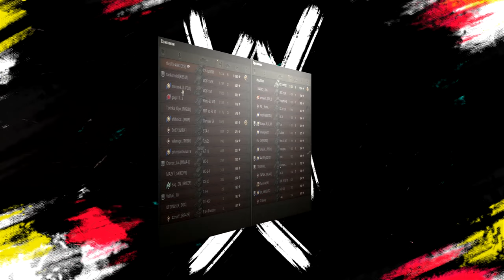СУ-130 ПМ - ДЛЯ КОГО ЭТОТ ПРЕМ ТАНК - ГАЙД WOT